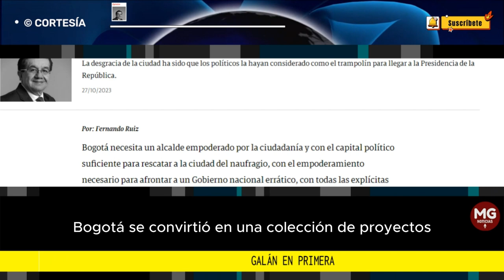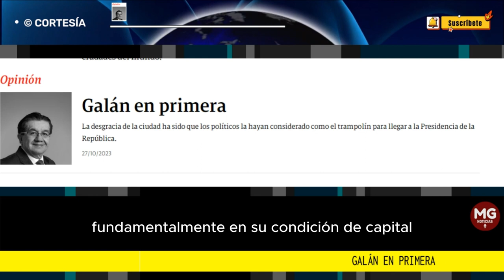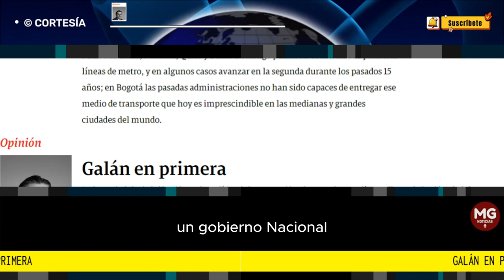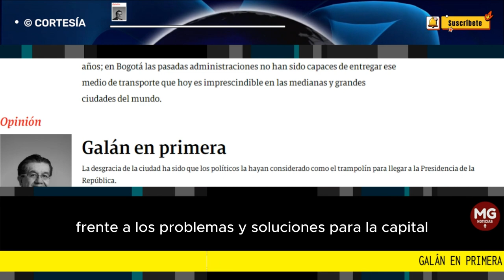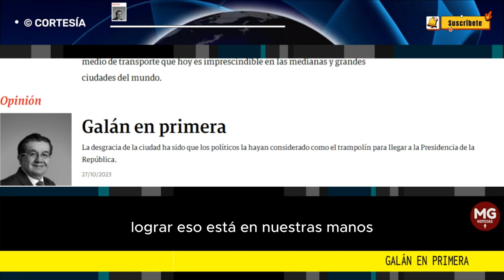GALÁN EN PRIMERA 🔴 Columna Fernando Ruiz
Pero no solo eso: es importante que Carlos Fernando Galán sea elegido en primera vuelta porque le daría un capital político para tomar las difíciles decisiones que los bogotanos debemos aceptar para proyectar una ciudad para nosotros y nuestros hijos. Pero también, para contar con la mayor gobernabilidad posible frente al Gobierno nacional. Lograr eso está en nuestras manos.
columna FERNANDO RUIZ para SEMANA